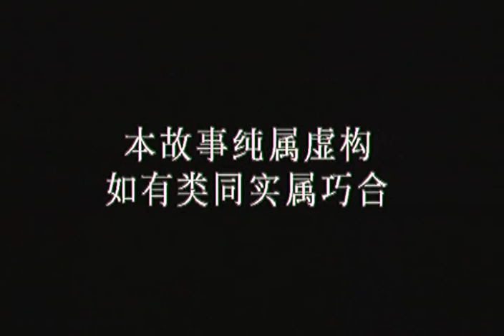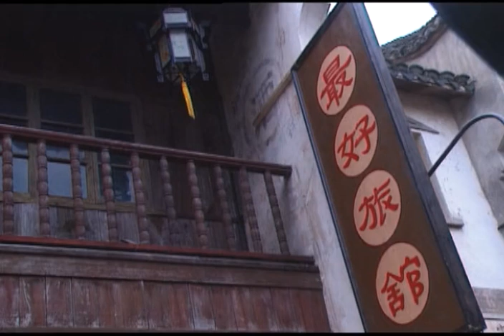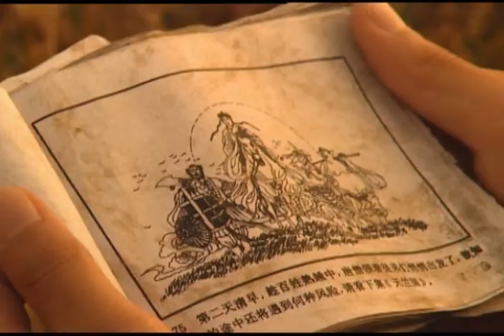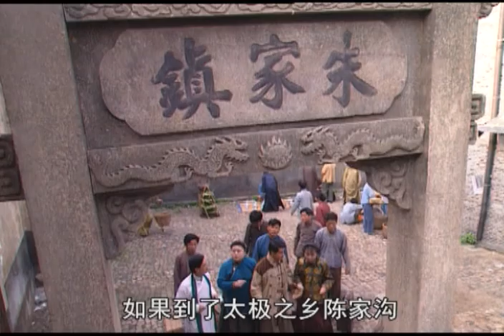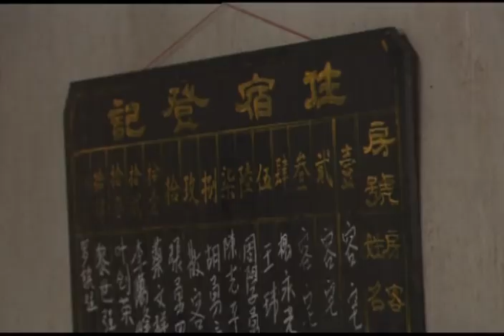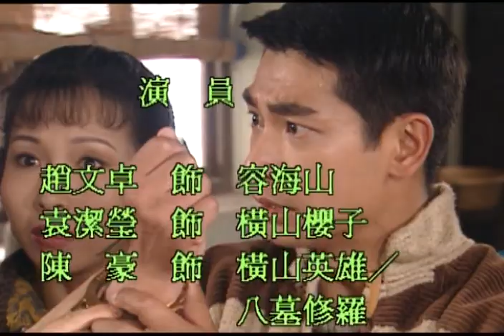赵文卓 袁洁莹领衔主演！武打电视剧《中华大丈夫》第28集 | 中华武术 Chinese Kung Fu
故事发生在民国时期的上海。张铁七（徐小明 饰）、容百川（刘家辉 饰）、周重义（王龙威 饰）和胡江道（王华 饰）是上海滩上有名的风雷雨电四天王，其中容百川有一双自幼习武的孪生子女，他们是长女明珠（李赛凤 饰）与次子海山（赵文卓 饰）。时值情窦初开的海山违父安排的相亲，与日侨横山樱子（袁洁莹 饰）私定终身，樱子的父亲横山十兵卫（仓田保昭 饰）是日本琉球古武道的掌门人。由于中日文化、生活习惯不同，婚后樱子闹出不少笑话。好武的她提出与海山比武，恰巧被赶来的十兵卫撞见，他误为海山欺负女儿，加之暗恋樱子的鬼冢（国建勇 饰）从中挑唆，樱子被娘家强行带走，余愤难平的十兵卫向容家下了战书，不日，上海武林将上演中日大决战.